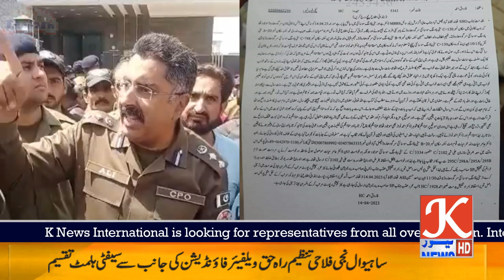Faisalabad woman has claimed prophethood